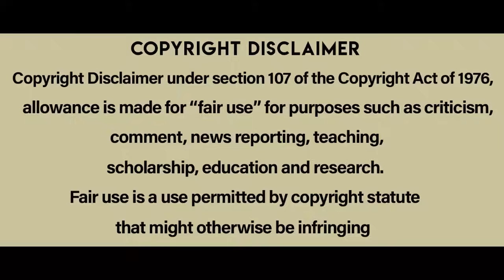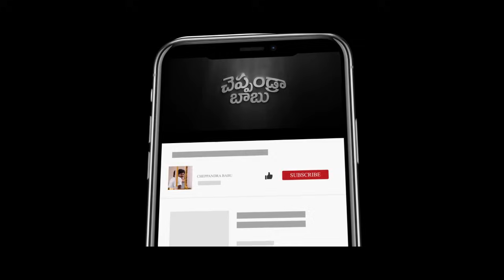డబ్బు లేదని వదిలేసిన భార్య | Nocturnal Animals movie explained in Telugu | Cheppandra Babu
Nocturnal Animals is a 2016 hollywood crime thriller film directed by Tom Ford.